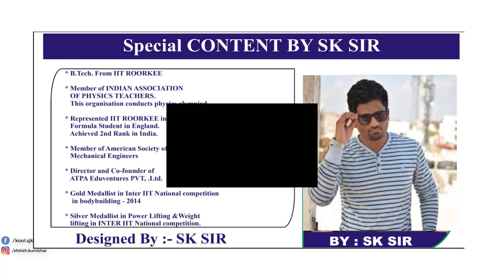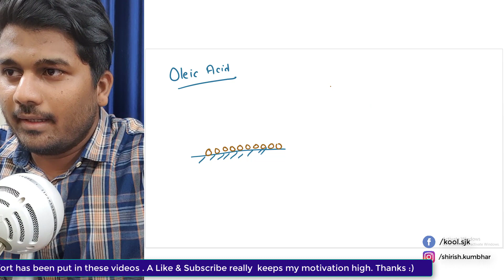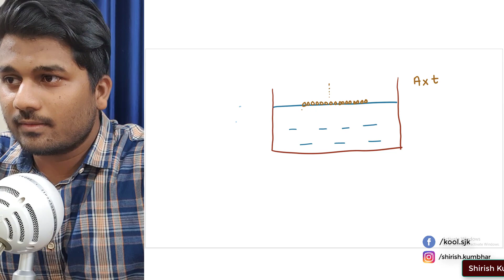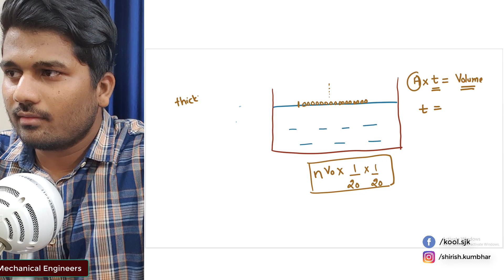Oleic acid experiment class 11 || Physics Chapter 2 || Shirish Sir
NEET 2020
NEET exam
NEET exam 2020
NEET marks
NEET 2019

Students Motivation